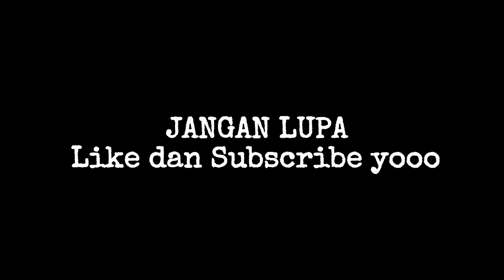ICYM Kampus Upin & Ipin "AYO KULIAH DI MALAYSIA" (Education) Mr.Bermanno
Video kali ini saya mengunjungi ke Kedutaan Malaysia dalam acara ayo kuliah di Malaysia. Terdapat lebih dari 35 universitas pada pameran tersebut, salah satunya ICYM (International College of Yayasan Melaka).

Saya mengucapkan terima kasih kepada pihak yang mendukung pembuatan video ini :
1. Kedutaan Besar Malaysia untuk Indonesia di Jakarta
2. Panitia Penyelenggara Pameran
3. Datuk Haji Saroni Bin Haji Judi Chief Executive Officer ICYM dan team
4. Bapak Abdul Rahman - Representatif ICYM Indonesia
5. Crew dan seluruh yang mendukung pembuatan video ini.

Regards,
Mr. Bermanno